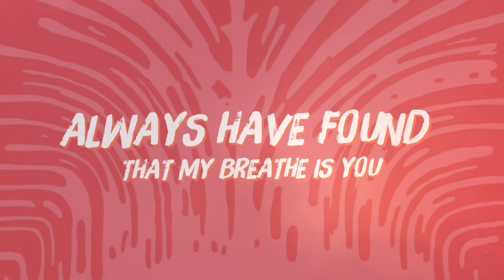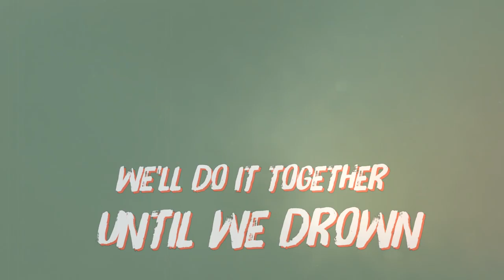Possible Impossible - Oxygen (Official Lyric Video)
Official audio video by Possible Impossible performing "Oxygen" - available everywhere now

►Lyrics for "Oxygen":

Oxygen, oxygen
Oxygen, oxygen

Yeah
From California to Montreal
Gave me pieces of your heart
Now
On the walls of our little home
We Posted photos of places we used to roam
Now
All of the oceans that we've been through
I
Always have found that my breathe is you
And when the tide of the world rises
I find

Breathing just a little is not so simple
In the darkness of the ocean

Oxygen, oxygen
Oxygen, oxygen
Breathing just a little
Oxygen
Sinking under the tides
Kicking up to the light
Oxygen

You and me we are a legacy
Yeah
You got me soaking in your company
We
Escaping all this heavy gravity
We are a family, no-one comes between
Whatever path that we may go down
We'll do it together until we drown
Cause you are my hero, you are my crown
Imma shout it loud

Oxygen, oxygen
Oxygen, oxygen

Oxygen
Oxygen, oxygen
Oxygen